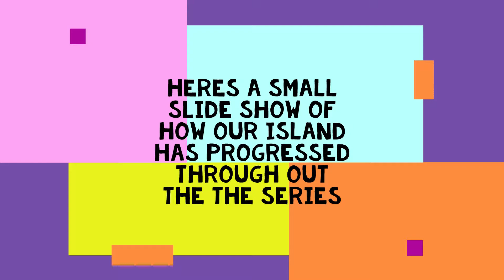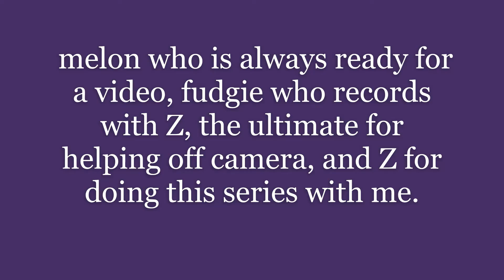THANKS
thanks to Z , melon , fudgie, and the ultimate for helping make this series work.